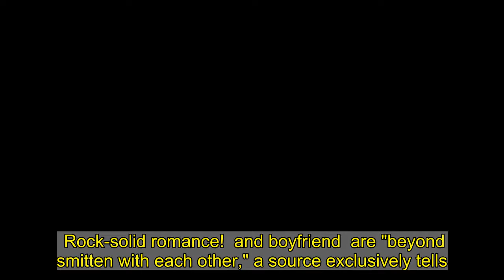Lady Gaga's Boyfriend Michael Polansky Brings `Real Stability' to Her Life: They `Really Love Each O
Rock-solid romance!  and boyfriend  are "beyond smitten with each other," a source exclusively tells .   "Michael really is a great guy. He's down-to-earth, smart and focused on his businesses," the insider says, noting that the Parker Group CEO, 43, is "not dating Gaga for the fame."   Polansky "brings real stability to her life," the source says, adding, "When they're together, they are always touching, giggling and it's obvious they really love each other."   The insider "can absolutely" see the  actress, 34, getting engaged to the San Francisco native but says they "haven't heard about anything coming soon."   Gaga has been engaged twice - to   from 2015 to 2016 and talent agent  from 2017 to 2019 - and was "burned" before, so the duo are "happy to take it slow," the source adds.   The couple were first linked in December 2019, two months after Gaga split from boyfriend . They were seen spending New Year's Eve together in Las Vegas.  exclusively confirmed that Polansky attended Gaga's Super Bowl performance two months later.   "We had so much fun in Miami," the Grammy winner wrote alongside a photo of herself cuddling her man in February 2020 after the event. "Love to all my little monsters and fans, you're the best!."   Six months later, a source told  that the entrepreneur likes to treat Gaga to "nice things and experiences." The  alum "loves to be wined and dined and taken care of, and Michael certainly does that for her," the insider said in June 2020. "He loves to take care of her and spoil her."   Polansky supported his girlfriend during her inauguration rehearsal for President  and Vice President ' swearing-in ceremony on Wednesday, January 20. The couple were spotted walking hand in hand ahead of Gaga's performance of the national anthem.   "Gaga feels immensely honored to have been asked to sing the national anthem at the inauguration," a source told  at the time. "She is grateful to have the support of Joe, , her family, her boyfriend and the American people."   The pair were also photographed sharing a kiss amid the inauguration in Washington, D.C.